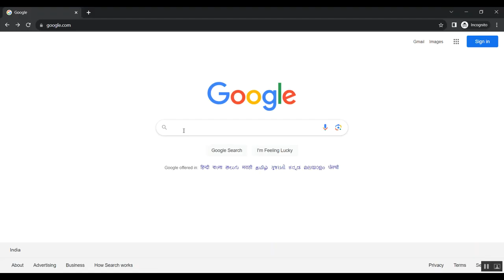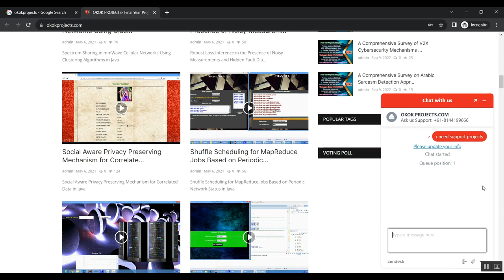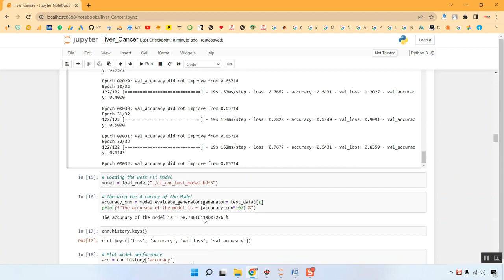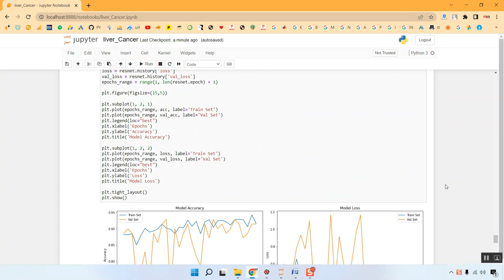Classification of Liver Fibrosis From Heterogeneous Ultrasound Image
IEEE PROJECTS 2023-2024 TITLE LIST

Support Including Packages
* Complete Source Code
* Complete Documentation
* Complete Presentation Slides
* Flow Diagram
* Database File
* Screenshots
* Execution Procedure
* Readme File
* Video Tutorials
* Supporting Softwares
Support Specialization
* 24/7 Support
* Ticketing System
* Voice Conference
* Video On Demand
* Remote Connectivity
* Document Customization